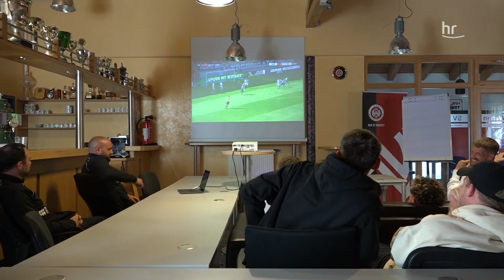Aufstiegs-Endspiel: SV Wehen Wiesbaden - Hallescher FC (3. Liga) | Sport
Spannung pur in der 3. Liga: Der SV Wehen Wiesbaden kämpft im Heimspiel gegen Halle um den Aufstieg. Von direkter Qualifikation für die 2. Liga bis zum sechsten Platz ist noch alles möglich.

Wir übertragen die Partie für euch live auf  YouTube ab 13.30 Uhr.
Euer Kommentator: Ralf Scholt.